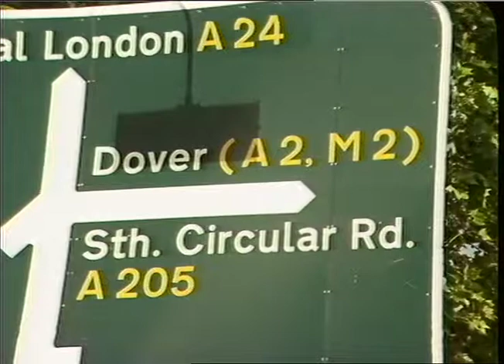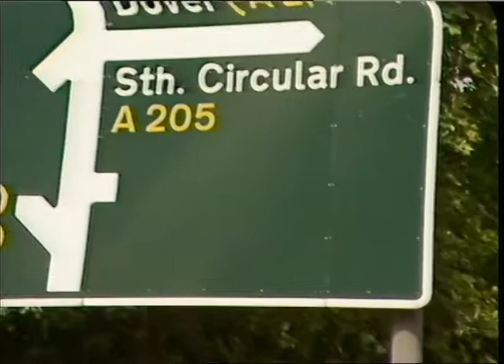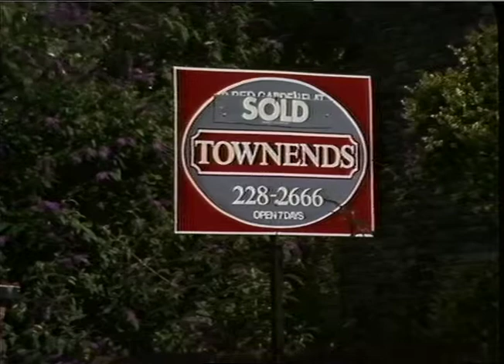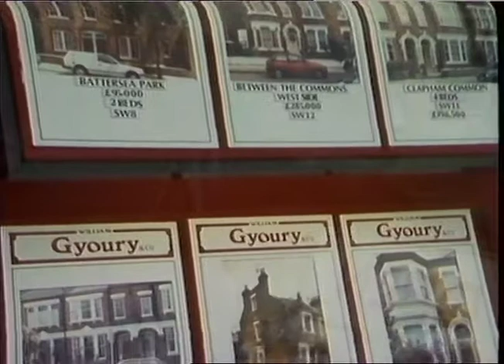AIRCRAFT - HEATHROW AIRPORT - IBERIA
STOCK ROLL 11 IIALL B.A. PLANES WITH OLD

LIVERY, BUT CLOSE-U